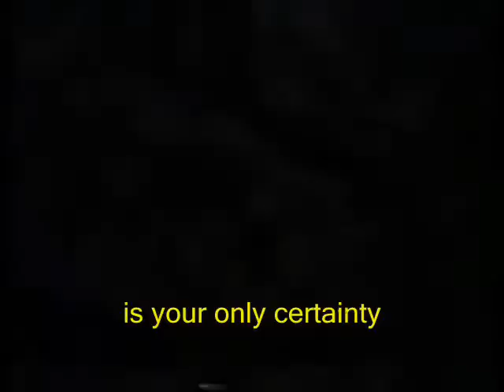FAST DEATH 666 - INQUISITION - VIDEO.wmv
Video da musica "Inquisition" do Album "Inquisition Part I" por Fast Death 666